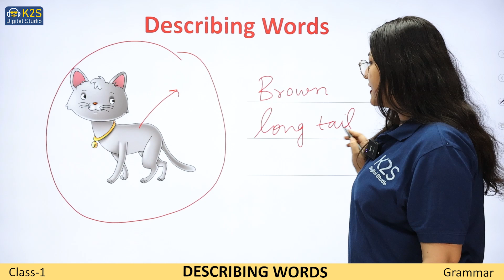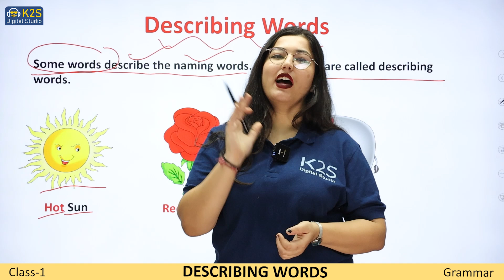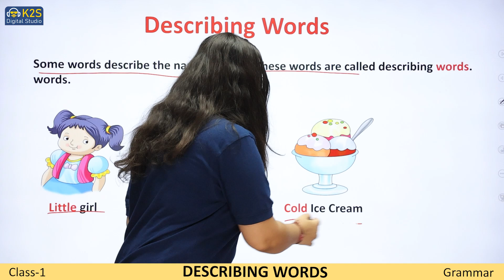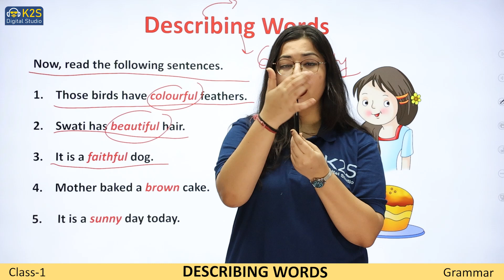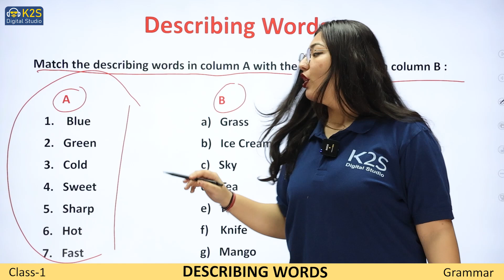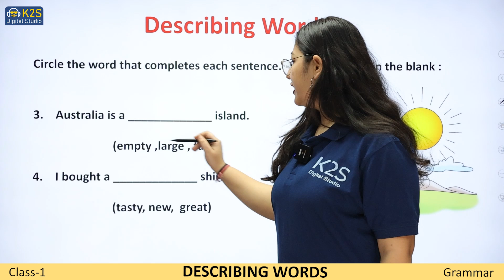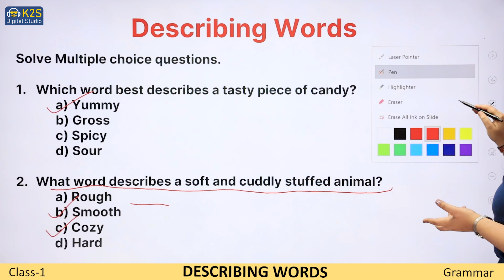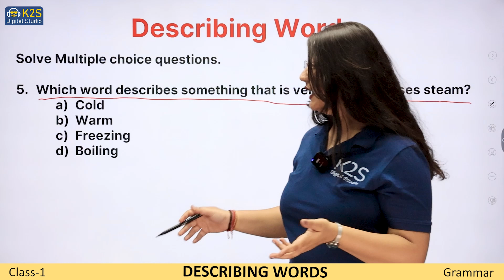Grammar -1 Describing Words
Why study from K2S digital studio?
 K2S digital studio is an online education platform that helps gives you CBSE curriculum-based full courses from Kindergarten to Class 8th so that you can perform well in any and all exams you give in your academic career.